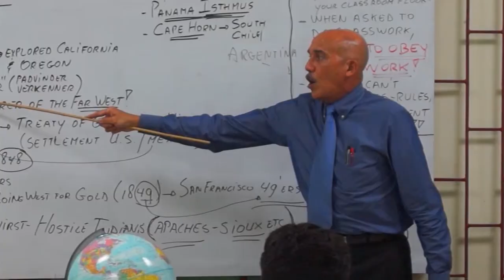Biba Saludabel #3 PR7 planta natural, demostracion di compost